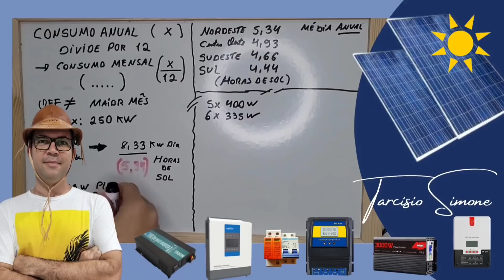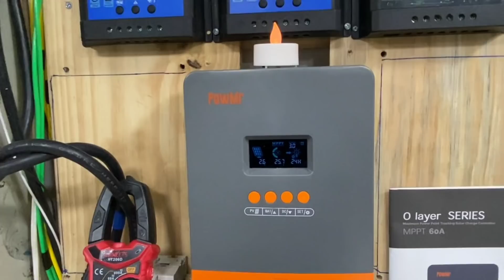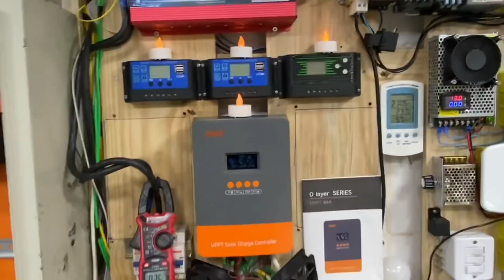OFF-GRID Arretado - Puxando Uma Casa com um Novo PowMr e um JINSI Energia Solar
Vejam esse sistema OFF GRID arretado puxando uma casa com um novo PowMr um JINSI 3000w e duas placas de 450W.  NOVO POWMR 60A

4000/8000w LVYUAN 220v - Estoque BRASIL
4000/8000w LVYUAN 110v - Estoque BRASIL